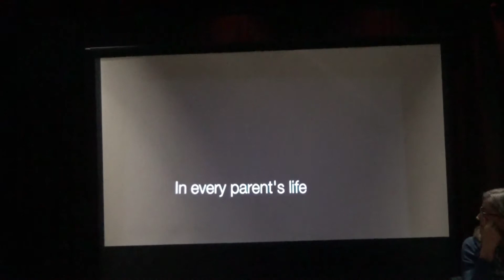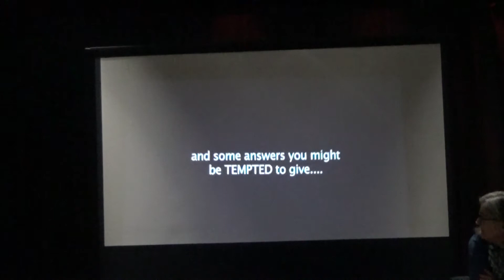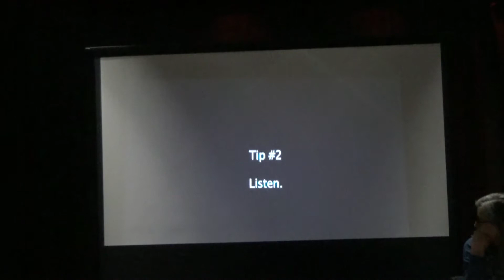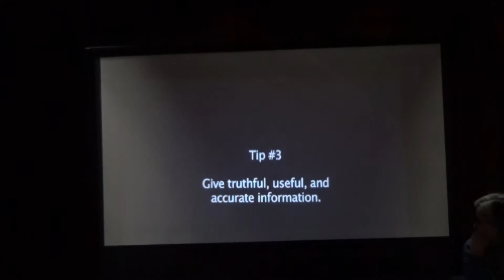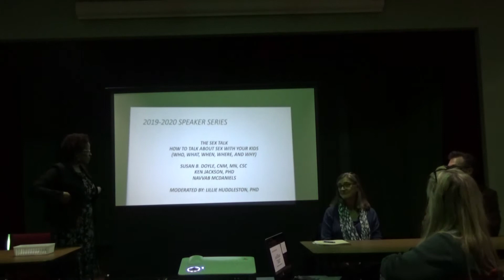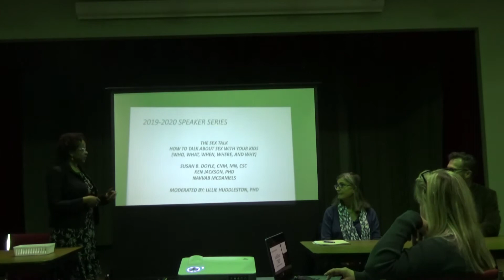The Sex Talk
Decatur Parents Network Speaker Series
2/26/2020

How to Talk With Kids About Sex

Speaker Panel
Susan B. Doyle, CNM, MN, CSC
Sexuality Expert/Speaker

​Ken Jackson, PhD
School Counselor
Decatur High School

Navvab McDaniels
Parent, Sexuality Speaker
Decatur Parents Network Member

Moderator
Lillie Huddleston, PhD
Executive Director of Equity and Student Support
City Schools of Decatur